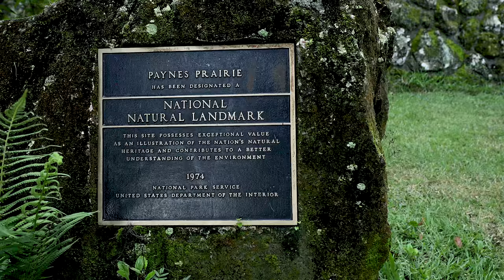Florida Travel: 4 Places to Find Adventure in Florida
Ready to have an adventure in the Sunshine State? Come explore the 4 spots around Florida that are perfect for those looking for excitement on their vacation.